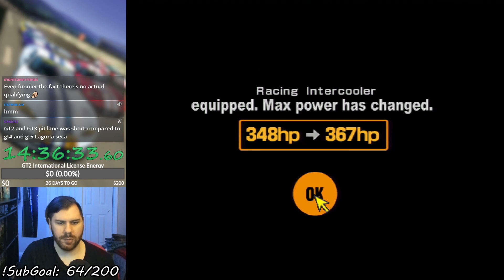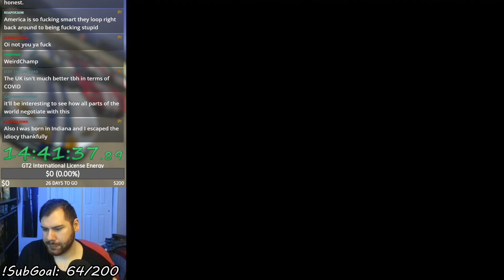Gran Turismo 2 (PSX) - Pure Sports Car Cup (Let's Play Part 25)